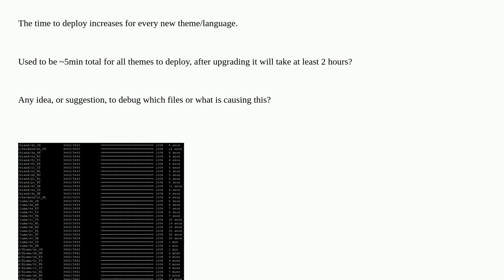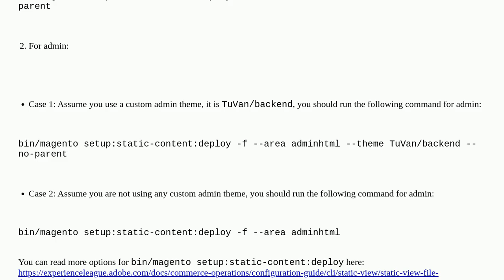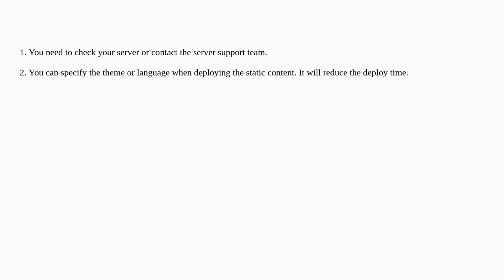Static-content deploy slow after upgrading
A special thanks goes out to the community

  magento2 2.4 static-content-deploy